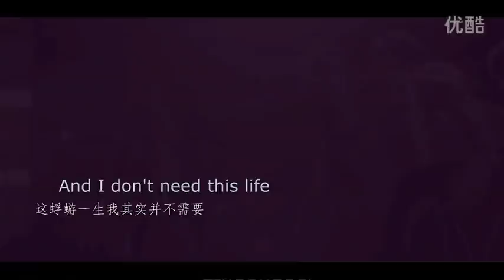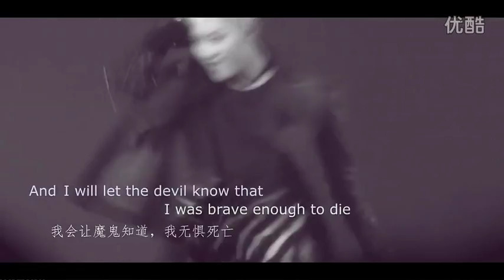HUANG ZITAO 【黄子韬】- Somebody to die for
cr: 比温迪更可爱